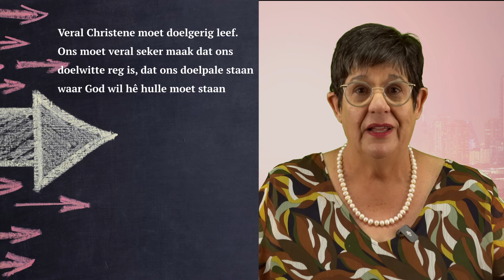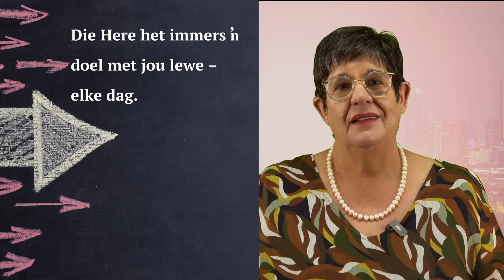Donderdag 15Aug2024 - In die lewe is dit nie hoe jy begin wat tel nie, maar hoe jy eindig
Ds Sonet Dippenaar gaan voort met haar reeks oor die wedloop van die lewe en die wenpaal.